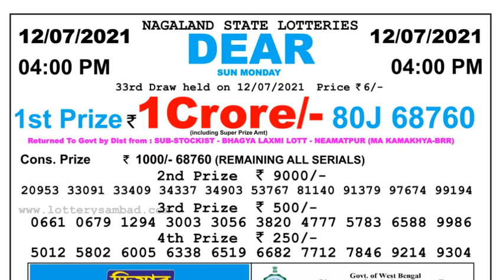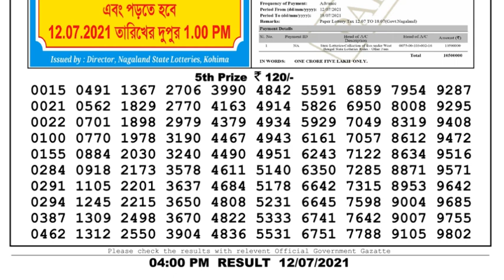Nagaland Lottery Sambad Result | Dear Lottery